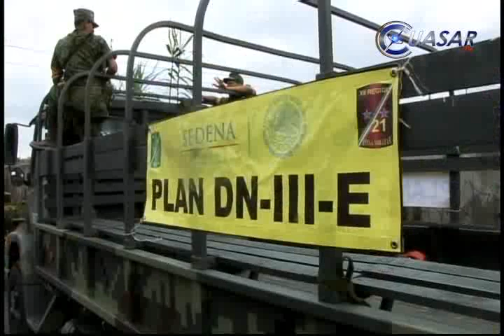Activa Ejército Plan DN-III en Morelia; mil 500 afectados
El Ejército mexicano activó el Plan DN-III en la zona norponiente de Morelia, Michoacán, tras las inundaciones en al menos 14 colonias, que afectaron a 386 viviendas y mil 500 habitantes...